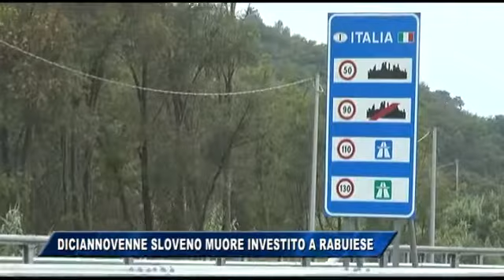01/09/2017 - DICIANNOVENNE SLOVENO MUORE INVESTITO A RABUIESE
IL NOTIZIARIO (venerdì 1 settembre 2017) - Resta un mistero il perché il diciannovenne sloveno Jakob Cerar abbia deciso di attraversare quel tratto di strada pericolosissimo e, perdipiù, al buio. Una grave imprudenza che purtroppo gli è costata la vita. Il tragico incidente si è consumato a 200 metri dal confine con la Slovenia di Rabuiese, in territorio italiano, poco prima dell'imbocco del raccordo autostradale che porta a Lacotisce. Una vettura slovena con al volante un cinquantunenne, subito dopo aver fatto ingresso in territorio italiano, si è trovato di fronte il ragazzo che attraversava la strada da sinistra a destra della carreggiata. Il conducente non ha nemmeno visto il pedone, accorgendosi di averlo investito solo dopo aver sentito il forte colpo sull'avantreno. L'uomo in evidente stato di choc, ha allertato i soccorsi, ma i sanitari del 118 non hanno potuto fare nulla per il ragazzo.